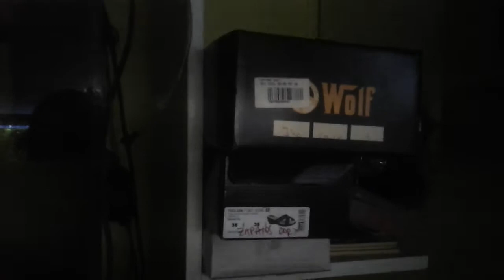Lo que se Viene.